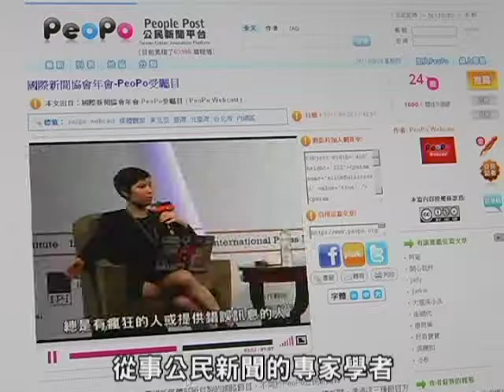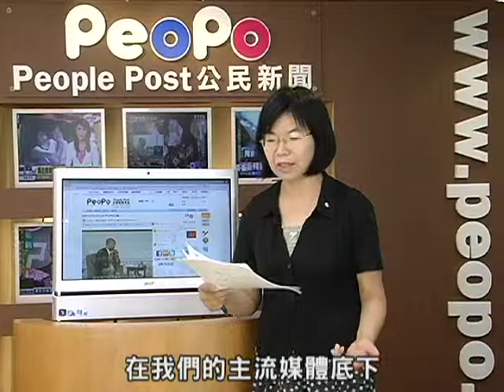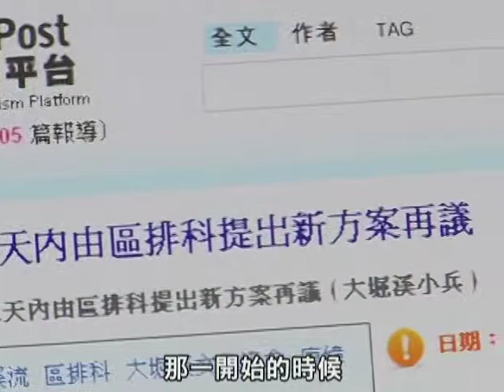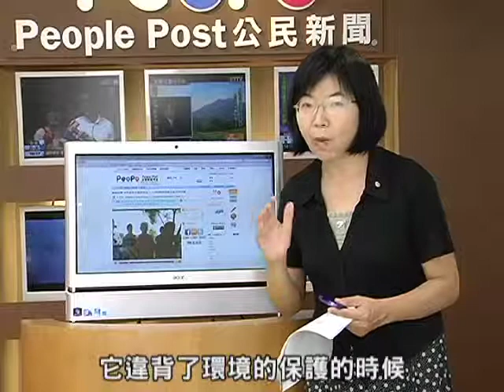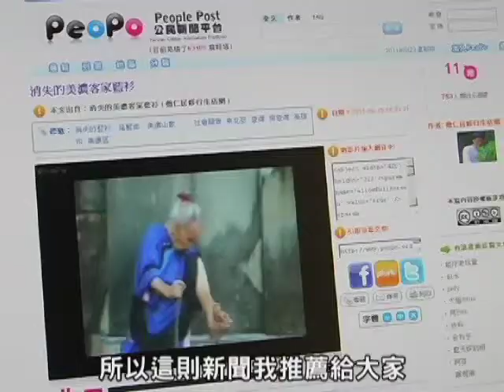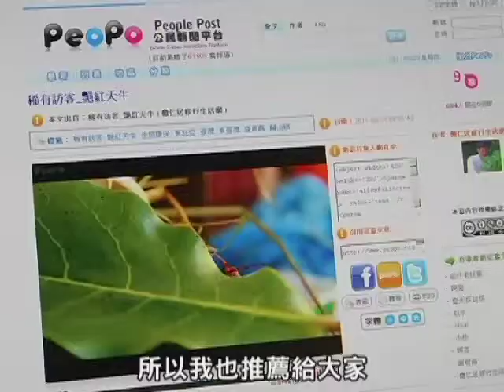林麗雲-PeoPo客座總編輯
PeoPo Webcast是一個由公共電視新媒體部所自製的網路節目，不同於PeoPo公民新聞報，我們要帶給您不一樣的公民新聞面向。每週三介紹一位公民記者，藉由他們在地的新聞報導，讓我們更貼近公民記者的想法。而每週五會邀請學者專家，或是新聞資深工作者，來擔任客座總編輯，更深入探討公民新聞的議題和採訪內容。